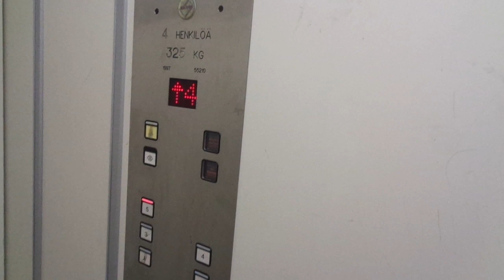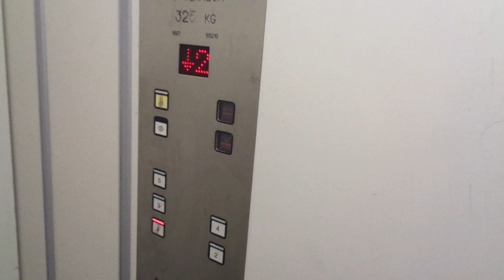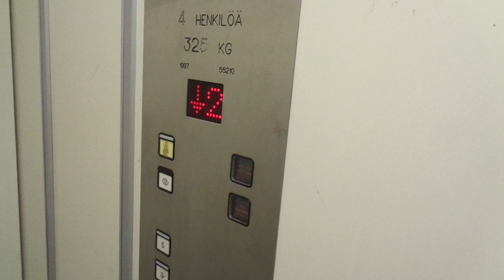R.I.P.: Amazing 1997 SEMAG Traction Elevator @ Kaivolahdenkatu 8B, Herttoniemenranta, Helsinki, FIN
This residential building was completed in 1998, and includes three staircases, of which staircases A and B have five floors, while staircase C only four. They all have SEMAG elevators with automatic doors that were installed in late 1997. So far, I have filmed the elevator in staircase B, but I need to get into staircases A and C also. I had better done it before the 10th of October 2020, because from that point until the 13th of December 2020, these elevators will be modernized or replaced too early and with bad generics.

You can watch all the three 1997 elevators before the unnecessary replacement here on these links:

In Finland, this type of SEMAG with automatic doors from the late 1990s is not that common - those without inner doors are more common here.

Location: Kaivolahdenkatu / Brunnsviksgatan 8B (Laivalahdenkaari / Båtsviksbågen 20B), Herttoniemenranta / Hertonäs Strand (Near Herttoniemi/Hertonäs), Helsinki/Helsingfors, Finland

Brand: SEMAG
Type: Traction
Year installed: Late 1997 (Completed in 1998; To be replaced or modernized soon, would have been 25 years old during 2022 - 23)

Floors served: 5 (1, 2, 3, 4, 5)
Serial: 55210
Capacity: 4 persons or 325 kg